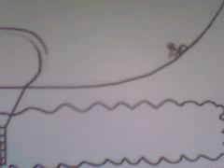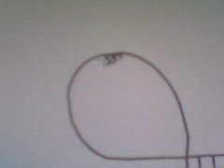linerider world tour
line rider goes around the world.   (duh)